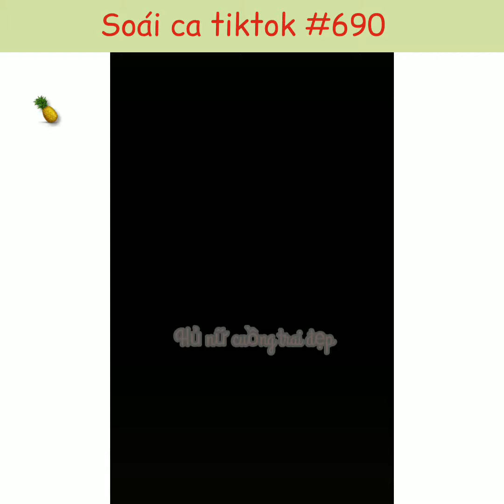Các soái ca tiktok #690